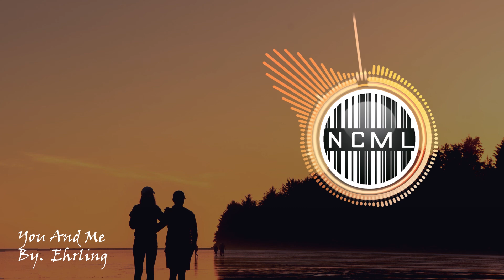You And Me - Ehrling (No Copyright Music Library)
No Copyright Music Library (NCML) is a one-stop music channel that helps you to find the best music and free to use, enjoy it !!

This music is no-copyrighted, so you’re free to use this song in any of your videos, but you must include the following in your video description (Copy & Paste):

Song : You And Me by Ehrling

Music promoted by No Copyright Music Library (NCML).

► What you can find on this video :
Ehrling
You And Me
audio library
audio video
audio visualizer
audio visualizer reactor
wave beat audio
wavy beat production
wavy audio
background music
backsound youtube
cara download backsound youtube free copy right
copyright free music
download background music
download backsound no copyright
download backsound youtube no copyright
download free music
download lagu no copyright
download lagu no copyright mp3
download music no copyright
download musik no copyright
download no copyright music
free copyright music
free music
gambar no copyright
non-copyright music
royalty-free music
youtube music
youtube music no copyright
intro music no copyright
kumpulan lagu
kumpulan musik
lagu no copyright
lagu youtube
music no copyright
music without copyright
music youtube free copy right
musik bebas copyright

1. "No Copyright", "Free Copyright" or "Free Music" are only search terms used to find
     music released by their authors as "free to use", under "creative commons" licenses
     or their own licenses; all the rights for those tracks belong to their authors who let its
     free use in exchange for recognition by its work under our usage policies.

     you could get, please use the music under your own discretion/responsibility.